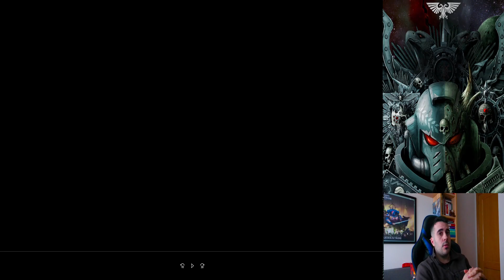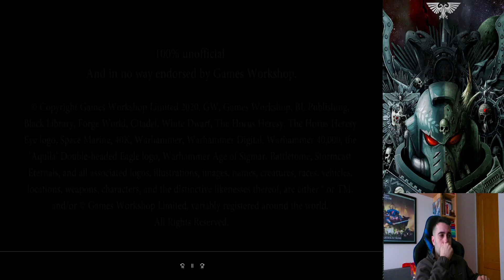Fan Films de Marines Espaciales y Especial Navideño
Tus videos de Trasfondo y Lore Warhammer 40000 aquí en Macragge Project